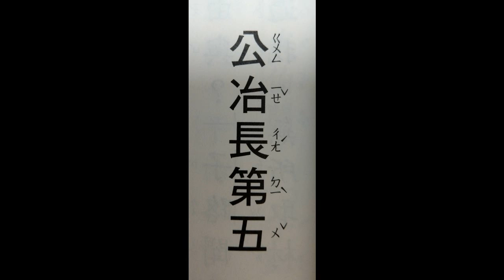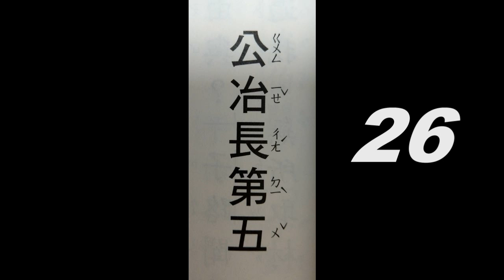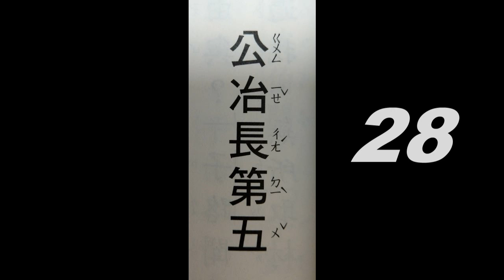經典(論語~公冶長第五~21-28(導讀版))、音樂(莫札特音樂選輯)讀經~適合學齡前幼兒初階速度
音樂讀經~莫札特音樂選輯。